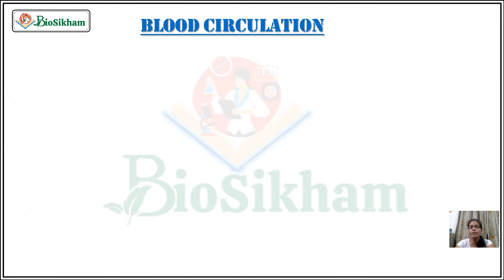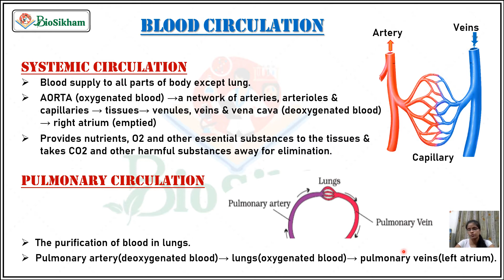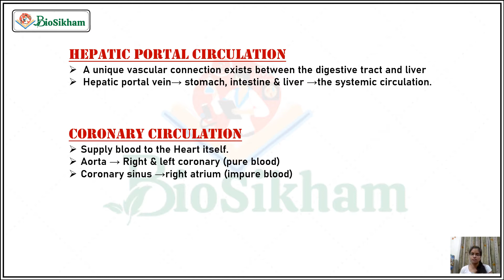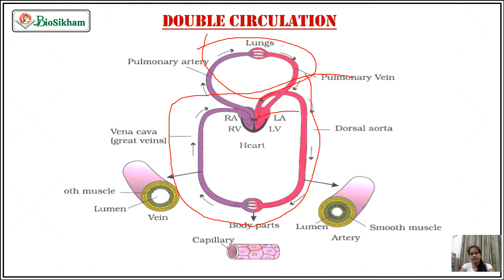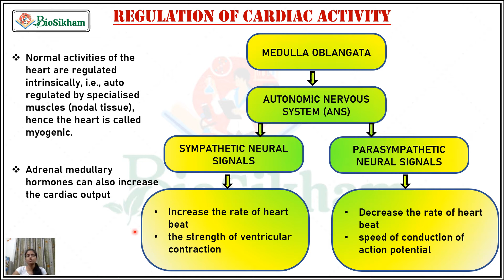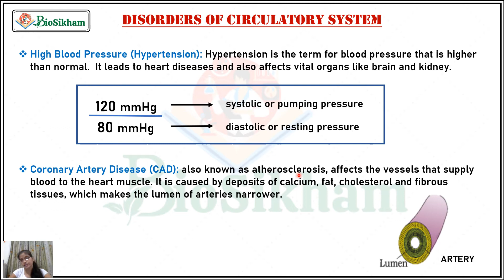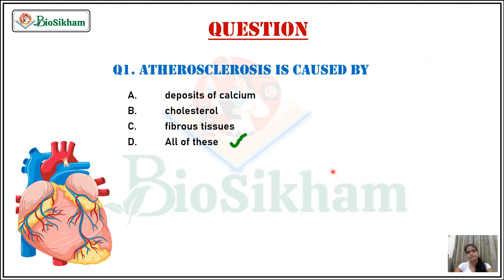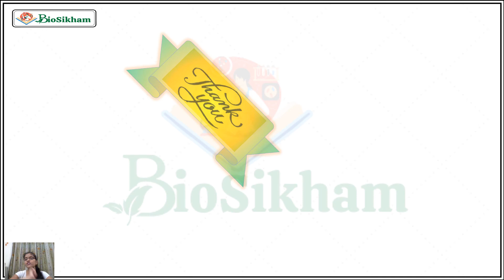Circulatory system part 3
Part 3
•Double circulation
•Regulation of cardiac activity
•Disorder
•Question/Answer

• cardiac cycle events
•ECG

1. Cardiovascular system players
2. Medium of transport- Blood
3. Components of blood
4. Types of blood
5. Blood group
6. Structure of Heart
7. Specialised cardiac Musculature